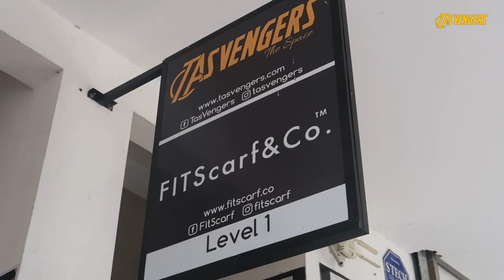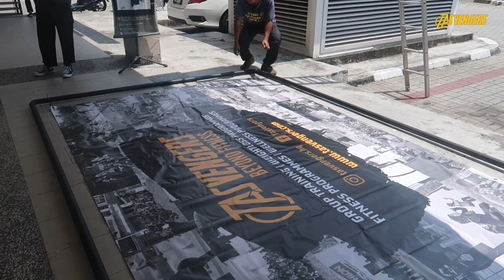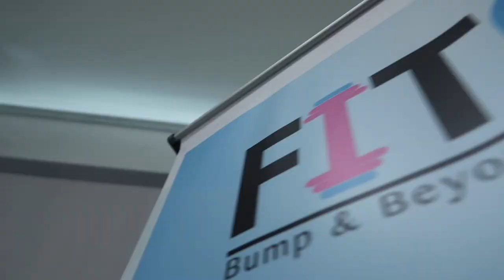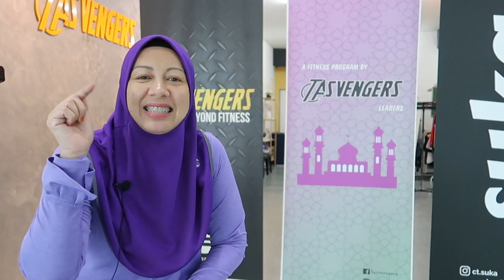VLOGS & TIPs : TASVENGERS NAIK SIGNBOARD | Coach Tas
Yes, finally the Signboard is up. Senang nak cari kita now gaiss

our full address:

TasVengers The Space

C-10-1, Jalan Persiaran Kemajuan,
Bangi Getaway Shopping Mall, Seksyen 15,
43650 Bandar Baru Bangi, Selangor

or
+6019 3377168